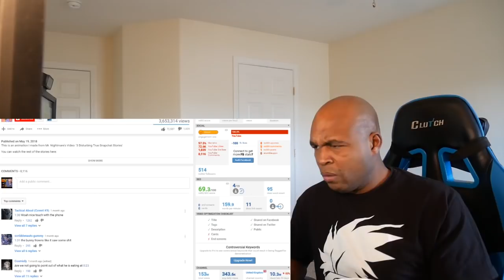REACTING TO THE MOST SCARY ANIMATED SHORT FILMS ON YOUTUBE #2 (DO NOT WATCH AT NIGHT!)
this is REACTING TO THE MOST SCARY SHORT FILMS ON YOUTUBE (DO NOT WATCH AT NIGHT!)